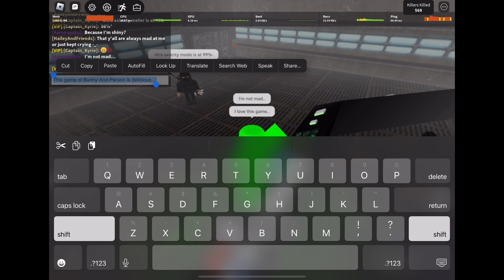SAKTKIA51_TOY_BONNIE.MP4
@HaileyAndFriends658 IT’S ME